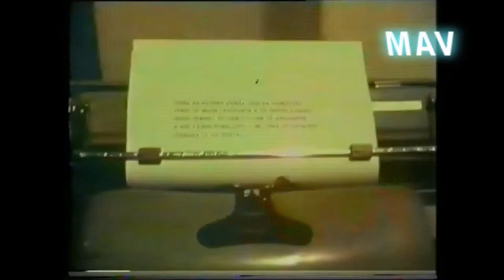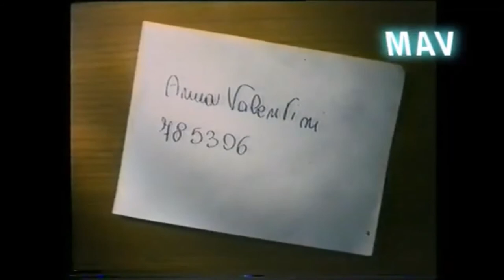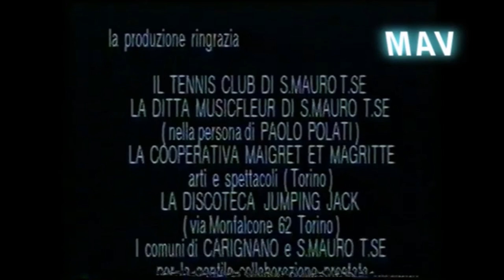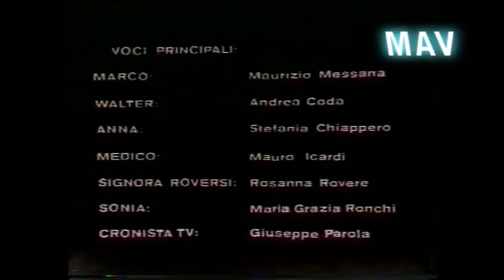LA SCIARPA ROSSA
Colonna sonora e musiche originali realizzate da me.
Il film è stato premiato con la Targa d'argento al Festival Rimini Round 1991, ed ha vinto il Premio della Critica 'Il Resto del Carlino'.

Italia - Durata 45 minuti - Anno 1990
Regia e sceneggiatura: Maurizio Costa.
Direttore della fotografia: Maurizio Costa, Flavio Moretti.
Suono: Piero Carando.
Editor: Carlo Mauri.
Cast: Maurizio Messana, Andrea Costa, Elisabetta Furian, Mauro lcardi, Laura Goitre, Rosanna Rovere, Umberto Ghezzo, Giampiero Massimelli, Monica Bausano, Pietro Criaco, Anthony Lee.

Produzione: Maco Film
Distribuzione: William Molducci per Keaton Production